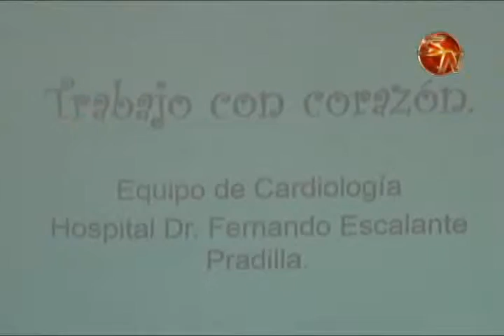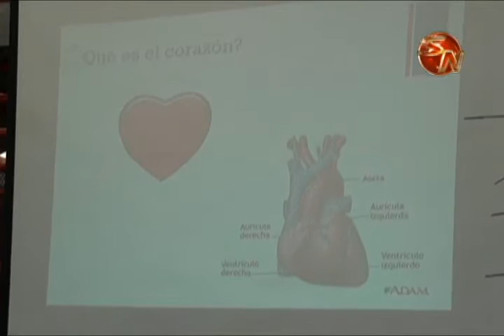HEP atiende entre 5 y 10 pacientes con infarto a la semana